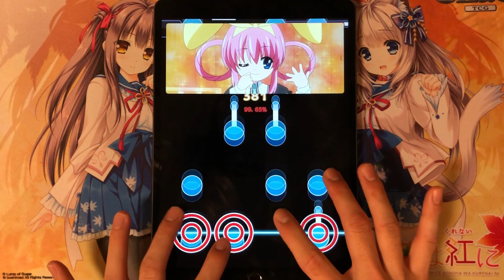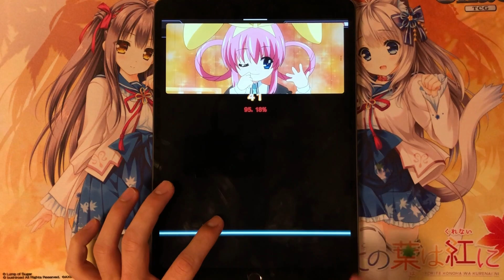【Malody】Sadaweya 1.3x 91.53%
request thank you.